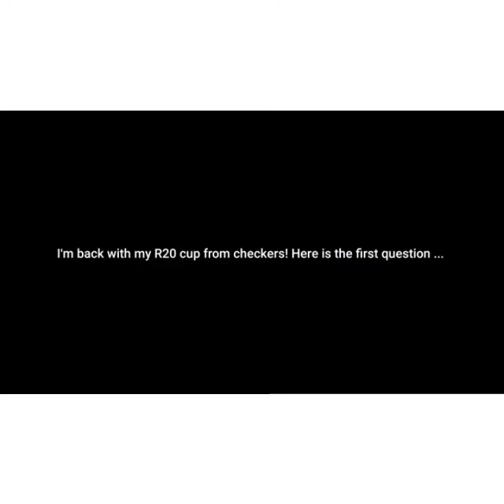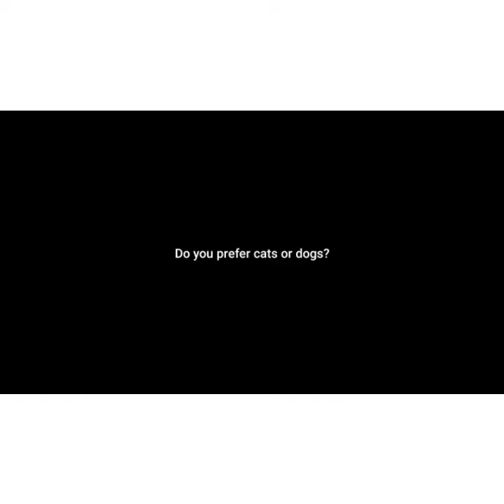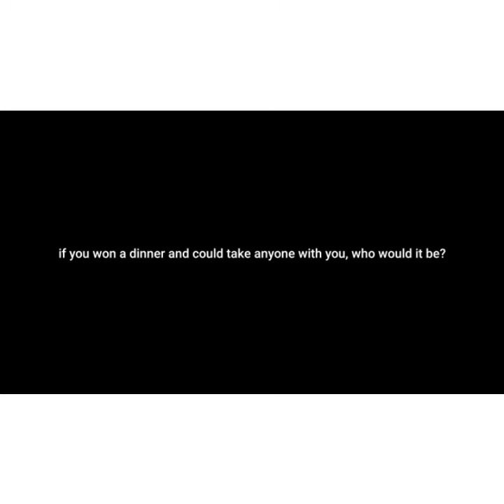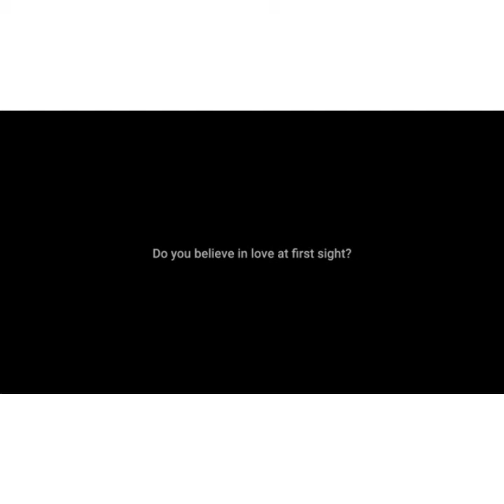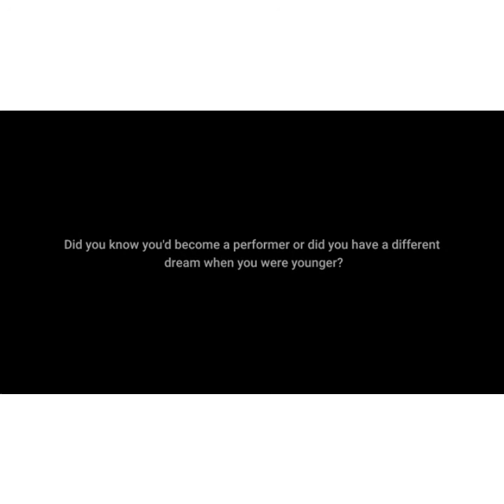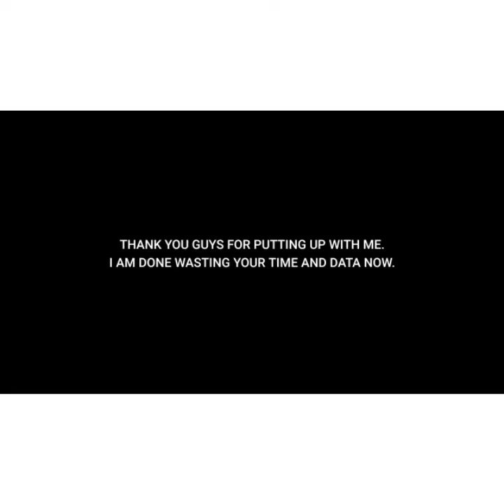Q&A with Veronique Jephtas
Look at me talking to a camera!